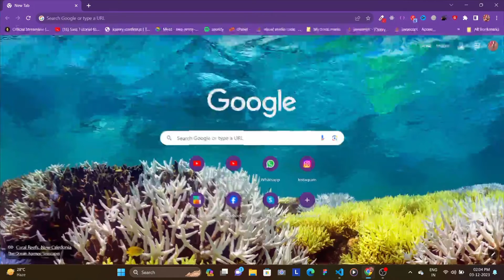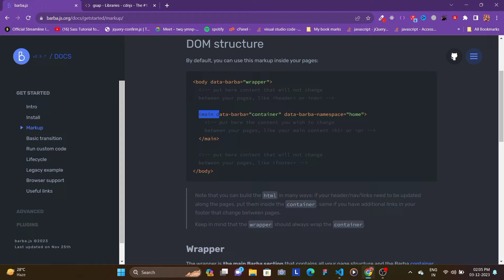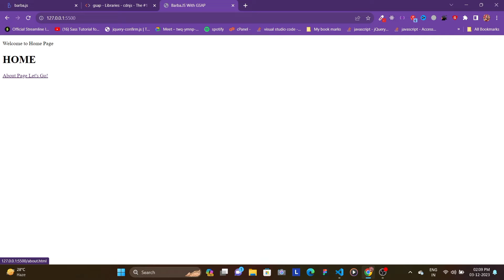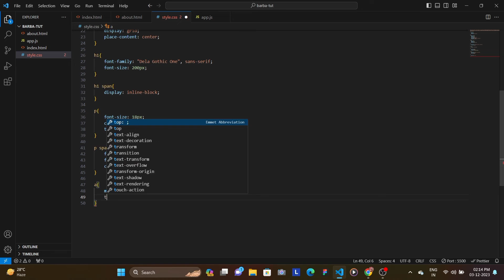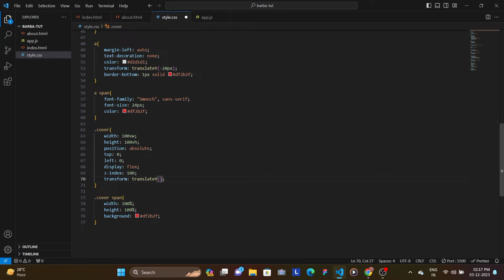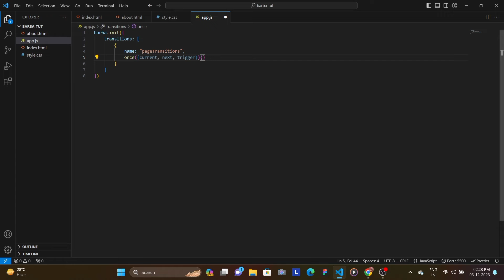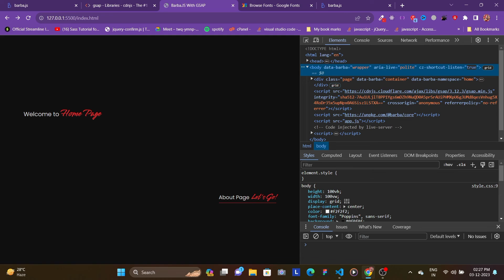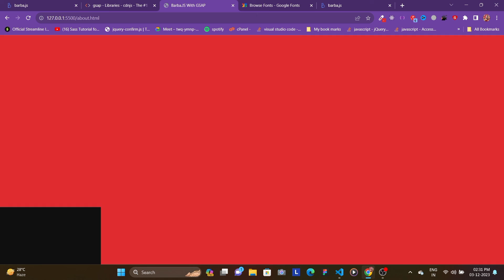Amazing Page Transitions Using Barba & GSAP 😎🔥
In this tutorial, we’ll walk through the process of designing a stunning modern website with page transitions using HTML, CSS,  BARBA JS & GSAP.
Whether you’re a beginner or an experienced web developer, this tutorial is for you!
I found this on dribbble and then , I thought let's show you how to create this.
Cheers To The Amazing Work By The Original Creators!